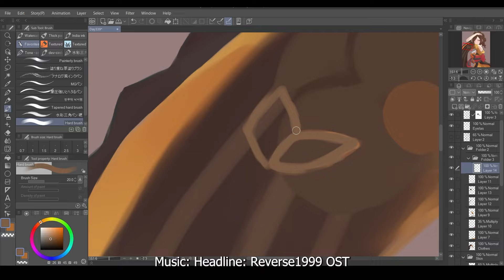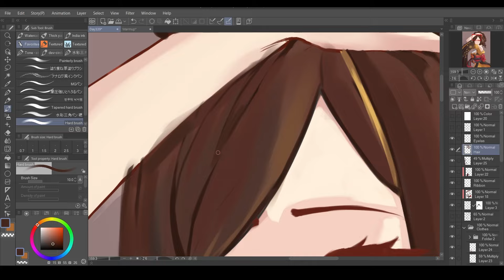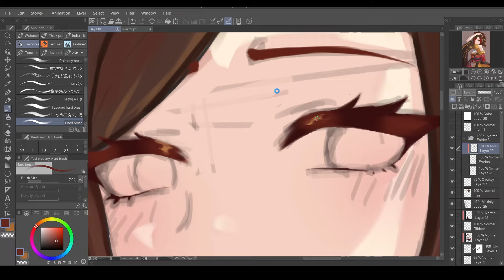Drawing Everyday - Day343 - 344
Drawing Everyday until I become a master, these couple of days I finished Chiori Illustration.